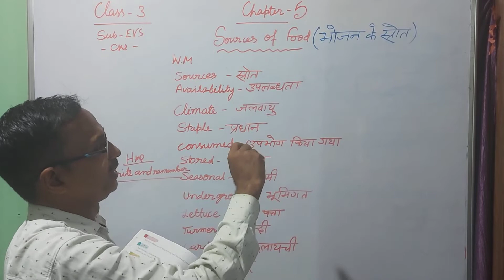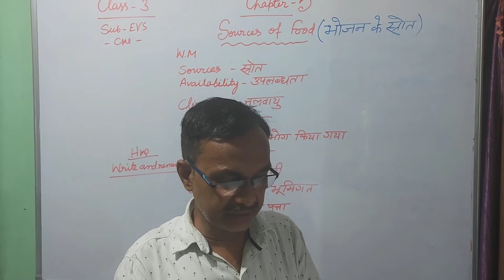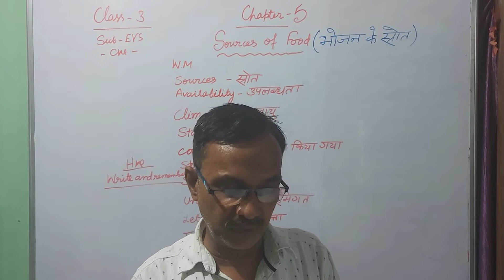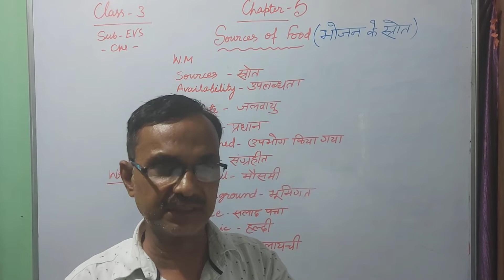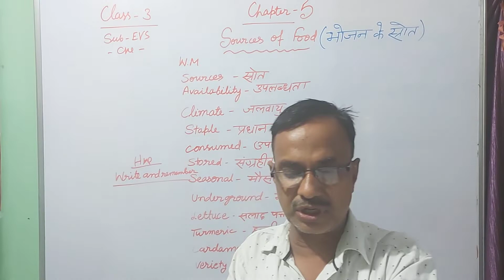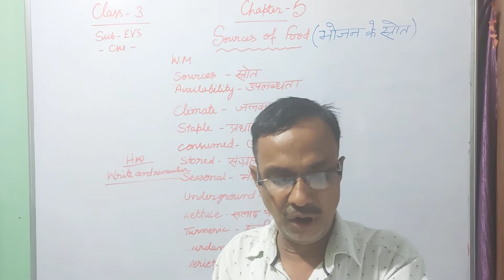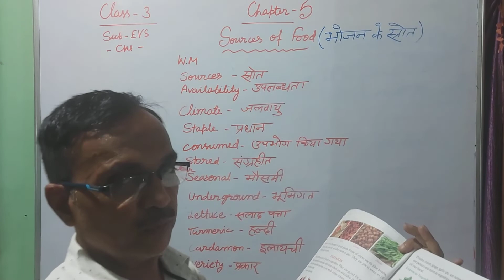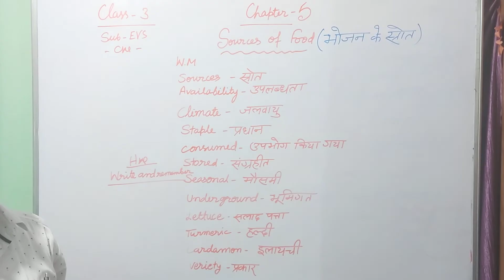Class 3 EVS chapter 5